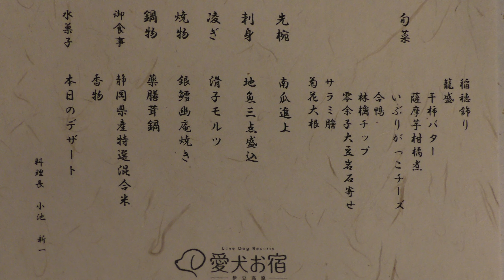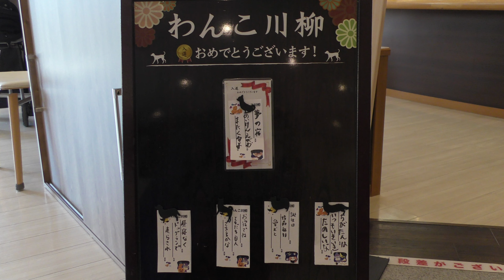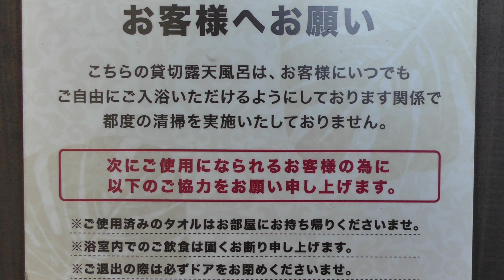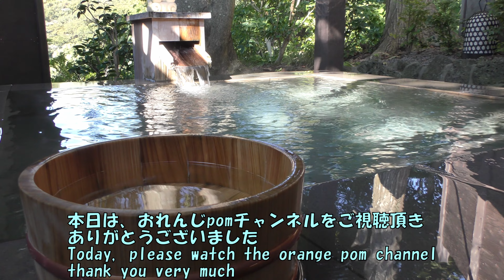【伊豆高原 愛犬お宿】愛犬家必見🐕わんこだってビュッフェ体験したいよね💘🌈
２０２２年１０月２８日（金）
🐕愛犬pom🐕とずっと一緒💘
伊豆高原　愛犬お宿にお泊まりした🐕愛犬とラグジュアリーな空間を体験してきたお食事シーンをまとめてみました
オールインクルーシブ🍺🍶🍺
また行きたくなるお宿です🌺🌼🌷